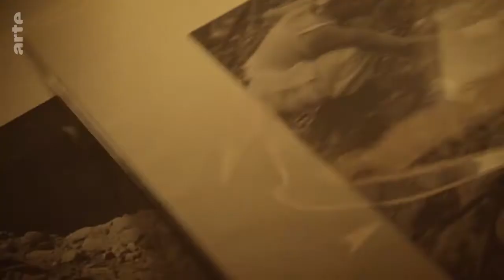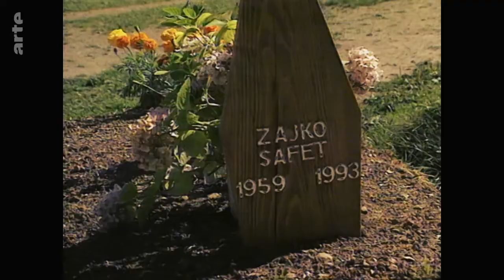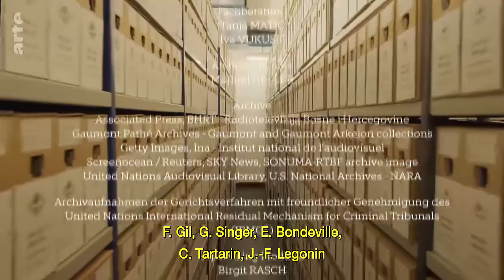Ex-Yougoslavie - Les procès du Tribunal pénal international (1/2)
histoire | 53 min

Trente ans après le début du conflit en ex-Yougoslavie, retour sur les procès hors normes qui ont mis sur le devant de la scène le massacre de Srebrenica et les principaux artisans de l’horreur, Milosevic, Mladic et Karadzic.

Villes assiégées, familles déplacées, prisonniers parqués dans des camps de concentration : en 1993, alors que le conflit en ex-Yougoslavie fait rage depuis deux ans, l’opinion publique mondiale prend conscience des atrocités commises. Les Nations unies mettent sur pied à La Haye un tribunal spécial destiné à juger les crimes de guerre commis par les belligérants, une première depuis les procès de Nuremberg et de Tokyo. On évoque un nettoyage ethnique perpétré par l’armée serbe, tandis que le camp bosniaque se rend lui-même coupable de graves crimes. Les Casques bleus dépêchés sur place ne parviendront pas à empêcher en 1995 le massacre de plusieurs milliers d’hommes à Srebrenica. Cette première partie revient sur la chronologie de la guerre de Bosnie et les prémices d’un procès au long cours, à travers des images d’archives glaçantes et les témoignages de juristes, de victimes des deux camps et de leurs bourreaux. La figure d’Esad Landzo, ancien gardien du camp de Celebici – l’un des rares Bosniaques condamnés pour meurtres et actes de torture –, se montre particulièrement évocatrice de la banalité du mal.

Réalisation : Lucio Mollica
Pays : Allemagne
Année : 2021